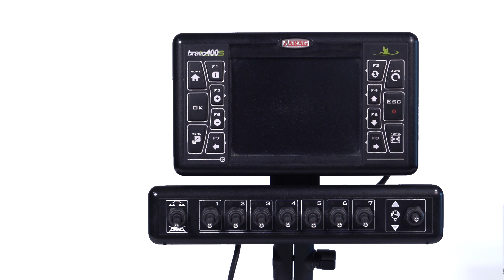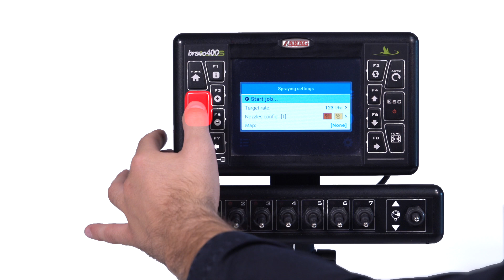Viton kit replacement on Seletron